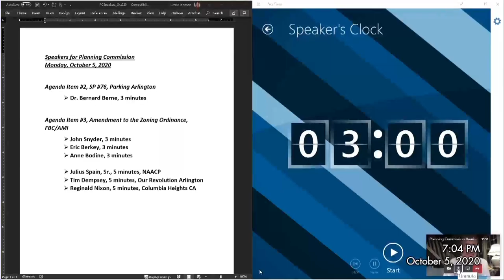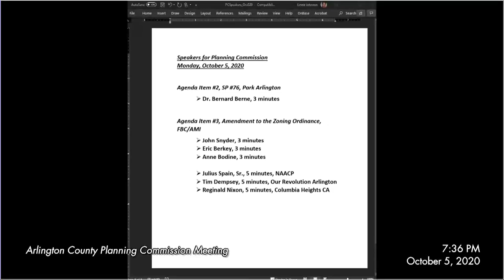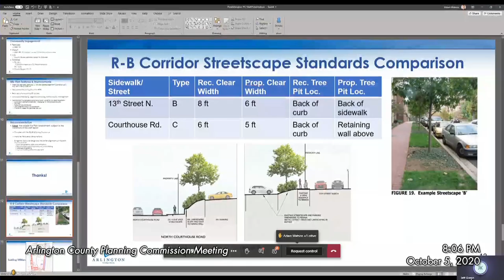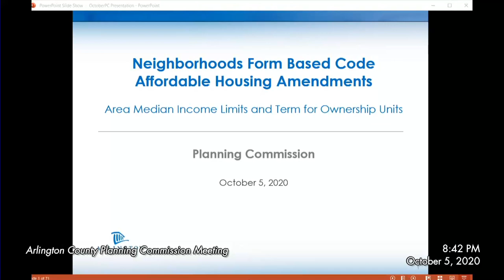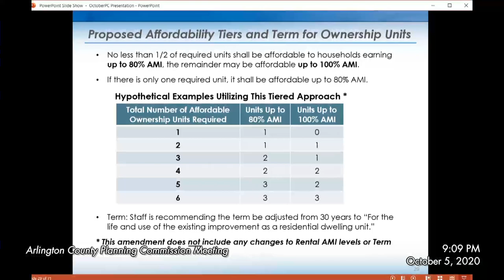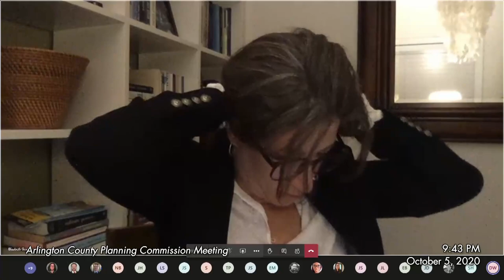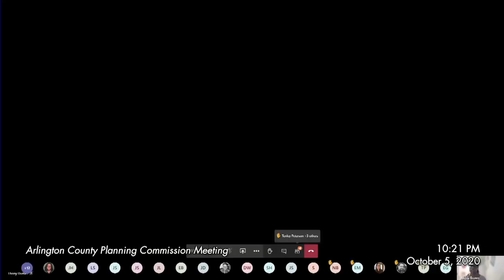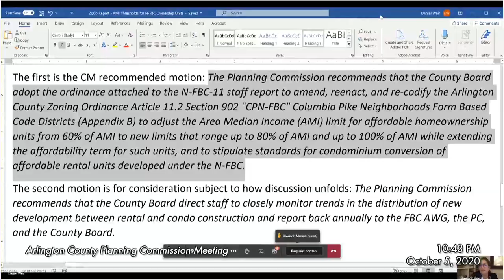Arlington County Planning Commission Hearing - October 5, 2020